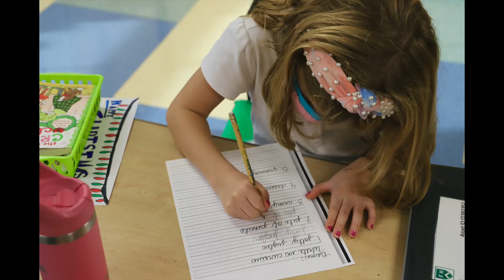Best Photos of the Week December 5, 2021